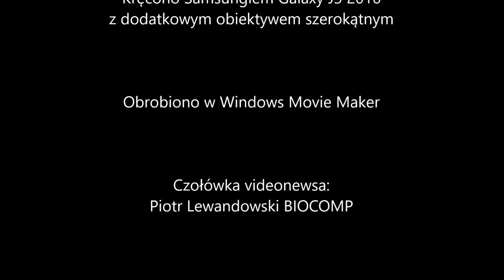Videonews EL-Stacjowy | 2017.02.04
Kolejna porcja informacji dla Was.